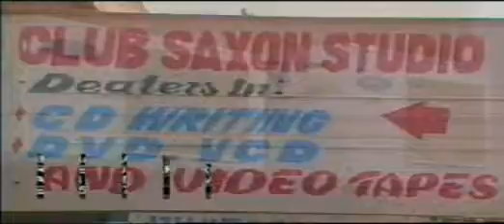Paul Kafeero - Dipo Nazigala (Official Video)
Ugandan Music, ugandan gospel music, New Ugandan Music 2019, Uganda, eddy
kenzo, judith babirye, rema, jose chameleone, david lutalo, cindy, pallaso, kadongo
kamu, New Ugandan Music Videos : Latest Ugandan Songs: Best Ugandan Music
Videos : Latest Uganda Music Videos: This the place where you get ugandan songs:
Ugandan songs: Kadongo Kamu Music